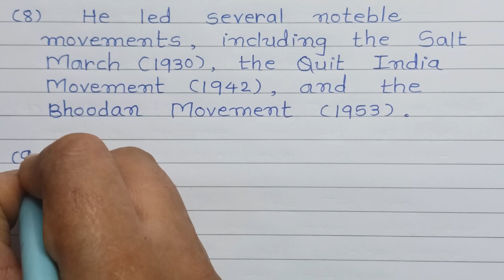Mahatma Gandhi Essay| Essay on Mahatma Gandhi in 10 sentences